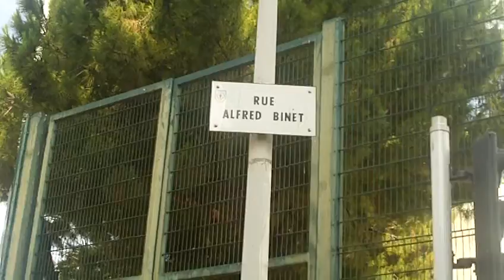astrôpôte de retour de 8.6 le 28 6 de M17 !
Que le Règne Vienne avant le train !
BST DU CGT EN CE 17/7/17 ! ( sa n'arrive pas souvent )

La révéllation du matin ct un truck de fou !
INTER-PRETRE C PAS BANAL !

" Dits-leurs " : Que tu est le lien terciel , enfin ciel/terre !
      "        Que tu est le petit fils de Don Camillo !
      "        Que l'on ne cloue plus de nos jours , on ne brûle plus
Pour hérésie , plus de guillotine , plus de chaise électrique = juste
Des cachetons de camisole chimique de suppios : n'en prends jamais !

" dits leur "  : Que dans le grand jeu de la vie tu est trilogie de quintessence
Pour Mongolo-théiste : un jeu de tarot et de 7 familles sur échiquier a 3 est-âge !
   ( du Mr Spock dans l'espace-temps genre star-Treck )

- Le Tarot : Tu vas sortir ton 21 pour sauver tes petits a bout !

- Les 7 Familles , c'est plus compliqué !

1 : Ta première famille est ta famille d'ADN on vas dire , ton arbre généalogique !

2 : Ta deuxième famille est celle de l'esprit : elle devient première et effective
Après la crise de la quarantaine quand tu as surveccu a tout les soucis de la vie !
         ( et que tu n'est pas encore totalement-vrai con )

3 : Ta troisième famille est tes amis , les gens que tu aimes depuit toujours et qui
Après 30 ans ou 40 ans sont toujours présents , que tu peut garantir honnètes devant
Dieu ( Directeur d'Induction d'Energie Universelle ) qui passe en deuxième a présent !

4 : Ta 4ème famille est celle du travail : tant et temps qu'elle sera pour cotiser pour
Un système de Battards et de fils de pûbs qui méritent le bûcher : T'est en grève !
     ( tu rejoints la 2 en 1 )

5 : Ta 5ème famille est celle des gens que tu croise chaque jour et qui te disent bonjour
       AN et En te regardant droit dans tes yeux : elle devient 3ème !

6 : Ta 6ème famille = c'est tes pôtes , les disciples , vu que tes amis sont astrôpôtes !
     ( elle devient 4ème mais est très importante , mais c'est pas tout les jours )

7 : La 7ème famille est le pouvoir : les ordures de mondains a pôgnôn , Présidents , ministres ,
ROIS , Préfets , maires et Adjoints = bref , le TOP de la corruption et du mensonge : cette
Famille la , Tu la Brûle du jeu  : c'est de la merde pour l'esprit du devenir de l'ensemble !

- Les Echecs : La sa devient costo-cousto !

1 : les 3 niveaux des plateaux représentent ton espace-temps , y'a des pions et des têtes
               A plusieurs épôques = passé/présent/futur !

TU EST LE PION QUI VAS RETROUVER ( et délivrer ) SA REINE DE COEUR POUR METTRE LE ROI NOIR MATH
EN 3 COUPS §S$ ( fastôche non ?) un jeu d'enfants ! c'est pas du casse tête Chinoix NOM !
                          ( C'est NON au NOM de NON ! )

              ENVOYE SPACIAL POUR TELETERNEL / REPORTER SANS GLACIERE
                  POUR CE NOUVEAU MONDE DE JUSTICE ET DE VERITE
                  REDEMPTION ET REFORME-ATHÄGE DES DISQUES MOUS
                    PACE SALUTE ET INCHAL AMEN DE CATHOLMAN !

         LE PROTESTHODOXE BOUDHISTOBETAIN BRAHAMOCISTERCIEN MANDARINO BLUES EN 1 !